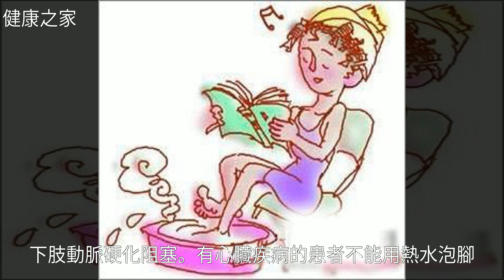熱水泡腳，對人的身體有哪些好處？為大家揭曉答案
熱水泡腳，對人的身體有哪些好處？為大家揭曉答案熱水泡腳，對人的身體有哪些好處？為大家揭曉答案養 生 , 靜 脈 曲 張 , 人 參 , 糖 尿 病 , 睡 眠